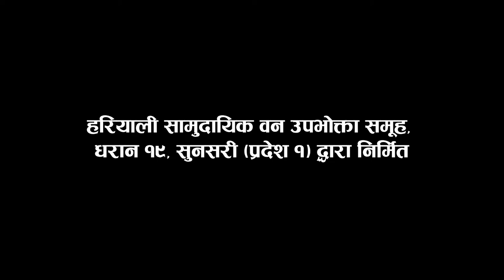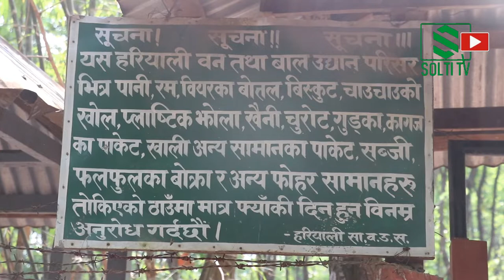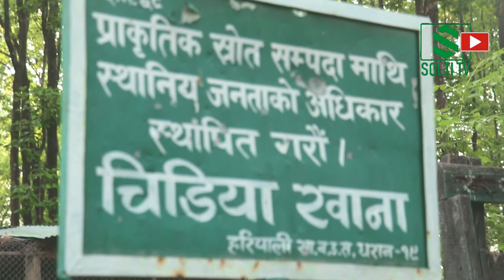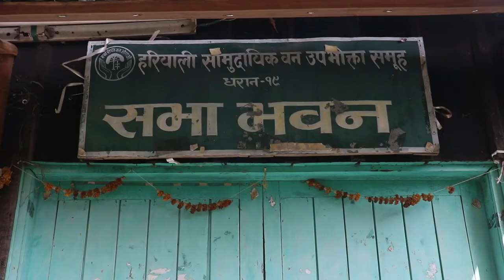Dharan 19 हरियाली सामुदायिक वनको Children Park & Zoo Documentary || Visit Hariyali Bann || Solti TV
धरानको हरियाली सामुदायिक वन उपभोक्ता समूहको वनभोज तथा बाल उद्यान (चिल्ड्रेन पार्क) र हरियाली पार्क बारे संक्षिप्त भिडियो जानकारी ।

Digital Branding:
"CHUIYA"
Maina Home,

Subsidiary:
N.G. Entertainment
MAINA HOME (Solti Market)
Nabin Village

Operation:
Subin Gurung

Producer:
Samsher Gurung.

Assistant:
Shambu Yadav

Chief Correspondent:
Dhruba Bhandari

Director/Executive Producer
Nabin Gurung (Solti)